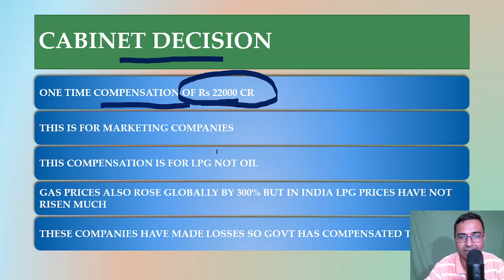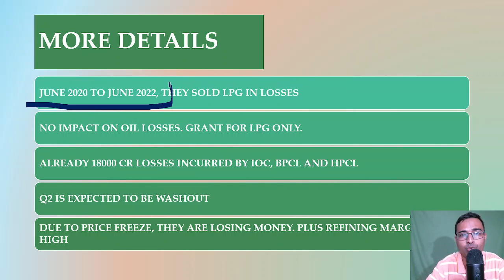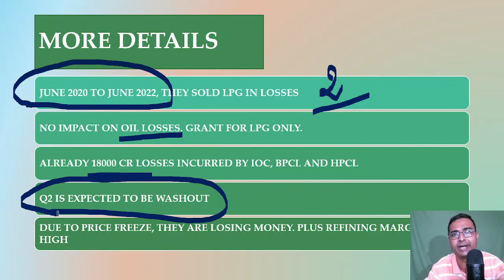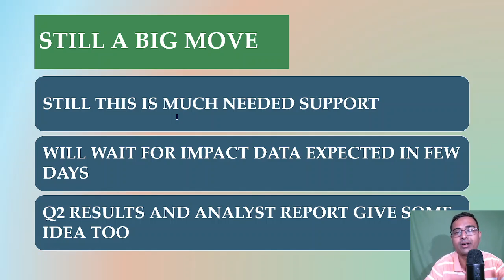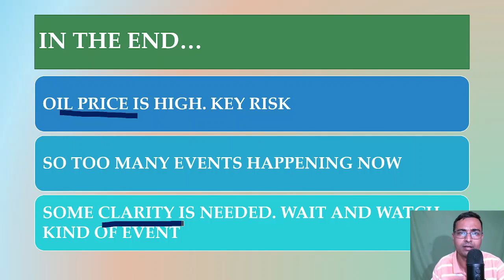IOC, BPCL AND HPCL | Cabinet support of 22000 cr to OMCs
We have discussed about Government compensation of 22000 crore to oil marketing companies like indian oil, bpcl and hpcl.